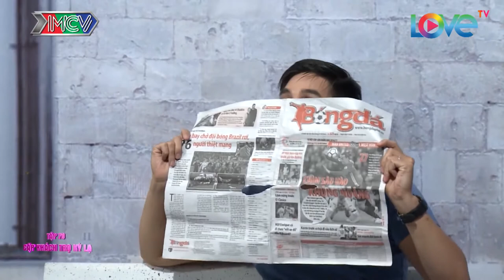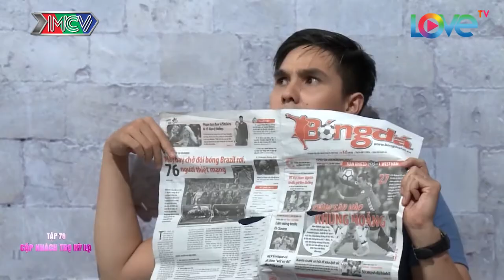NHẬT KÝ VỢ CHỒNG SON - Osin Lê Lộc và Anh Tú bị lầm tưởng là XÃ HỘI ĐEN đến HÃM HẠI Baggio - TẬP 78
Sitcom NHẬT KÝ VỢ CHỒNG SON - Osin Lê Lộc và Anh Tú bị lầm tưởng là XÃ HỘI ĐEN đến HÃM HẠI Baggio - TẬP 78

🎭 Theo dõi trọn bộ sitcom Nhật ký vợ chồng son tại

🚩 Xem lại các tập phát sóng của những show bạn yêu thích nhất tại MNET FILM: